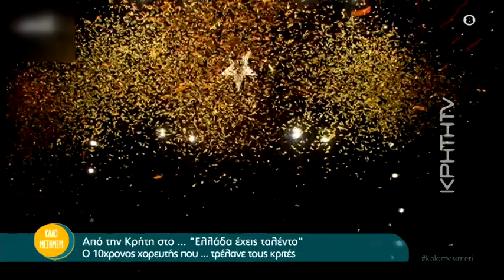Όταν ο 10χρονος "ιπτάμενος" χορευτής Δημήτρης Τσίγγος ξεσήκωσε τους Κρητικούς εν μέσω καραντίνας!